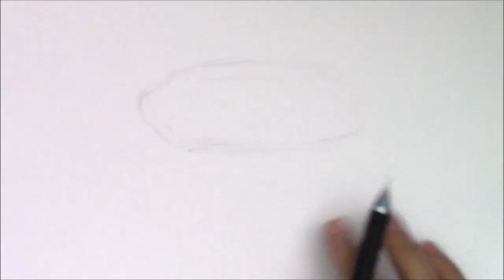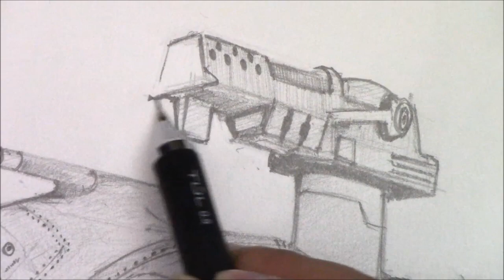How to Draw a Griffin From War Robots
"Griffin Taking Hits and Returning Fire" - Time lapse tutorial on drawing a Griffin from War Robots. For subscribers that have been requesting several robot drawings I have found the Griffin as a nice platform to sketch.

Recommended Art Supplies:
○ Strathmore Bristol Vellum Pad
○ Pentel Graphgear Pencil Set
○ Zebra DelGuard 0.5mm Lead Mechanical Pencil
○ Zebra M-301Mechanical Pencil Set
○ Staedtler Triplus Micro Mechanical Pencil
○ TUL 0.7mm Mechanical Pencil
○ Tombow Mono Zero Eraser
○ Pentel Clic Retractable Eraser